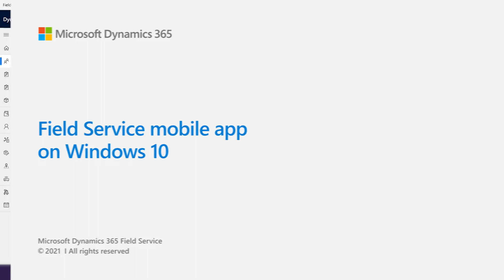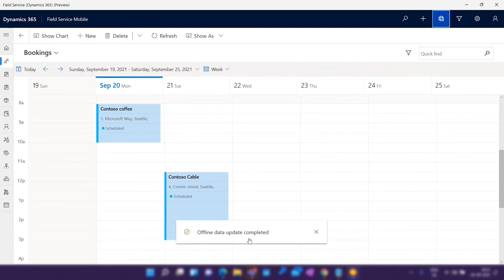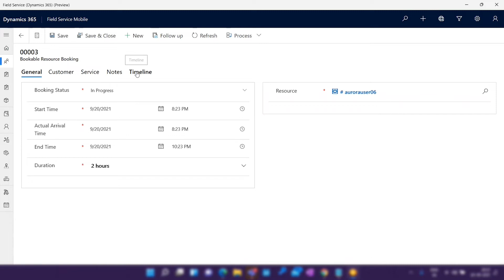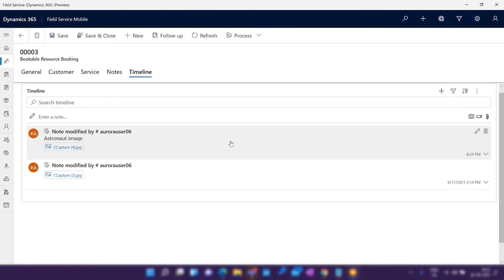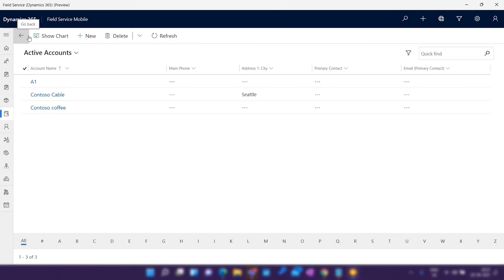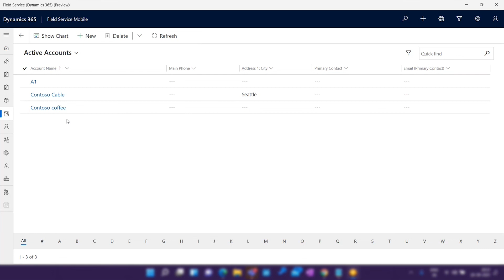Field Service mobile app on Windows 10 (Public Preview)